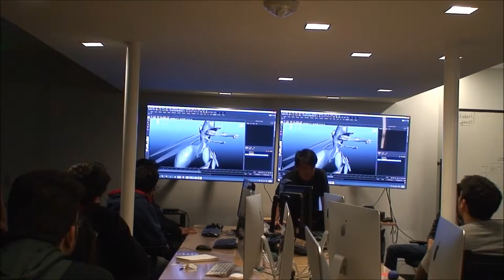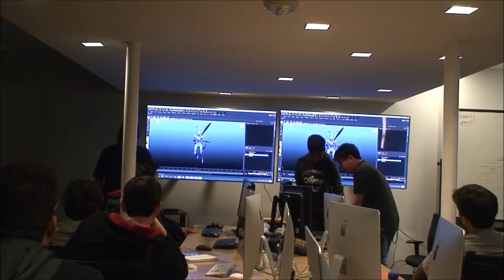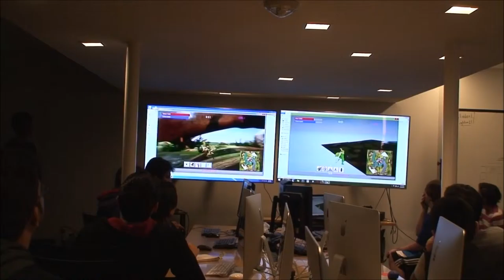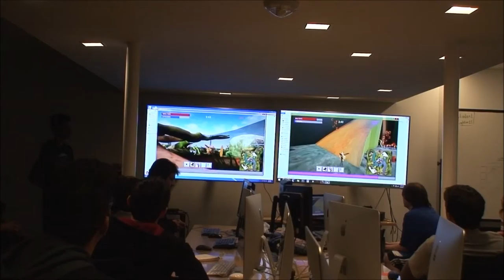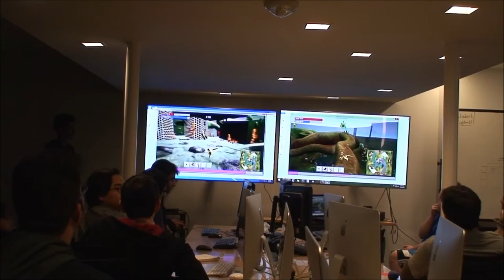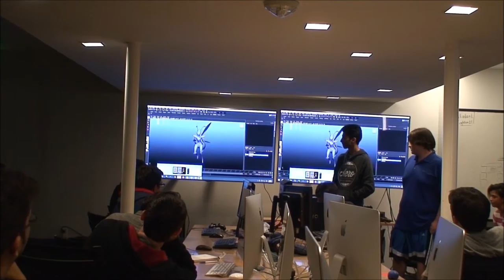Swarm - Fall Final Presentation